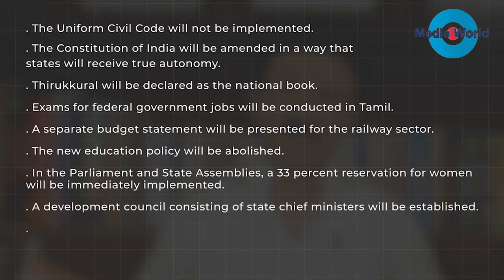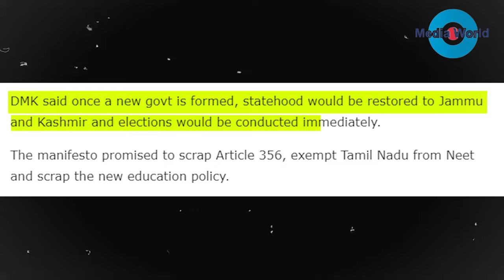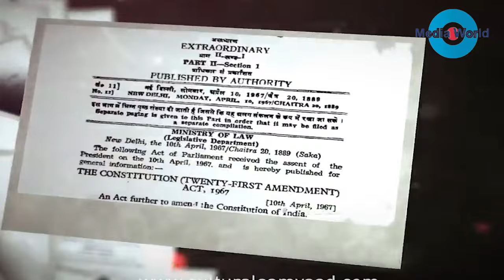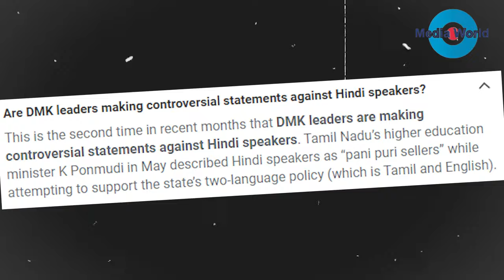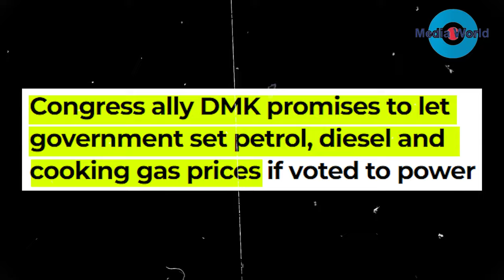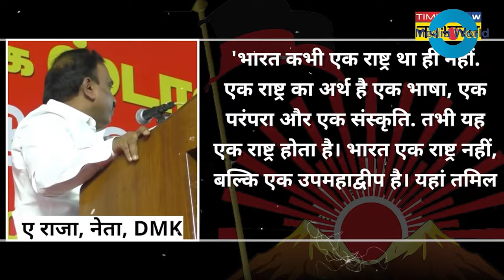Will the Indian Constitution change?/ बदलेगा भारतीय संविधान?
Tamil Nadu Chief Minister and DAK leader M. K. Stalin has released the party's election manifesto. From the party manifesto it seems that it will make many changes in the Indian Constitution. Media guru Dr. Anil Kumar Nigam has analyzed the impact of the points of the election manifesto on the elections.

Cameraperson: Rimjhim Nigam
Video Editor: Prithvi Kakkar

Please Follow the following social media Links..